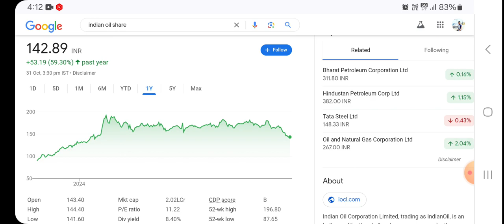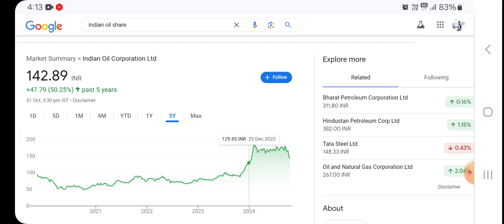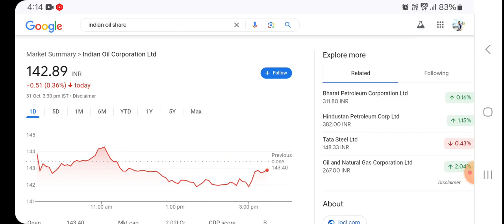indian oil corporation share latest news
Your queries.
indian oil corporation share news today
ioc share news,ioc share latest news,indian oil corporation share target